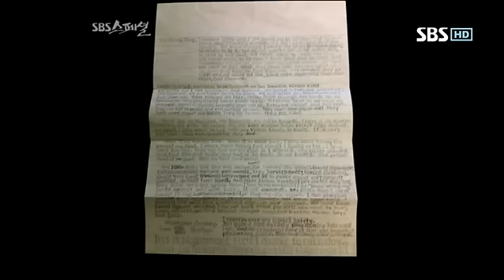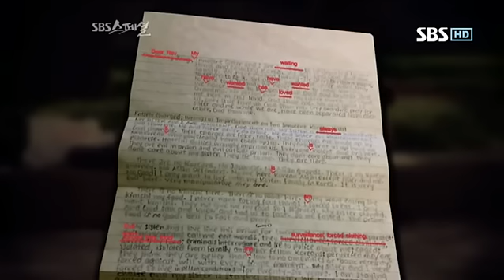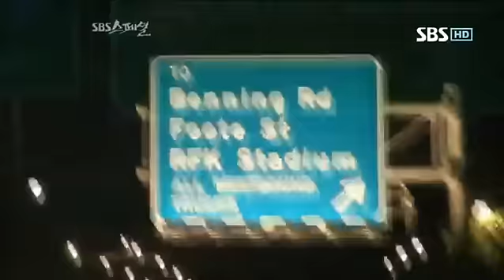워싱턴쌍둥이자매 #6